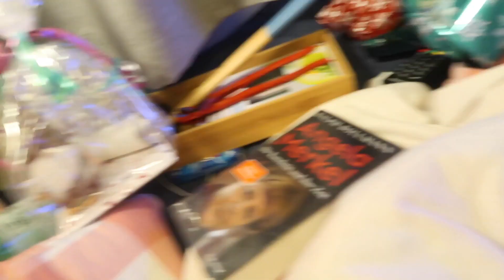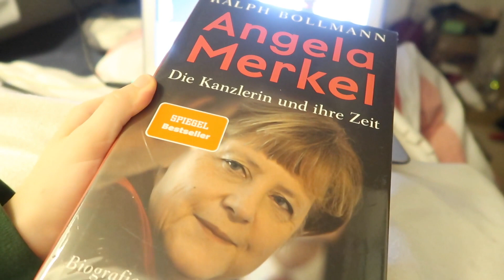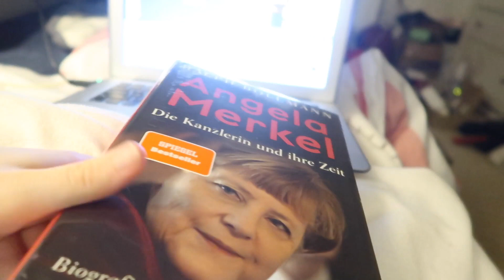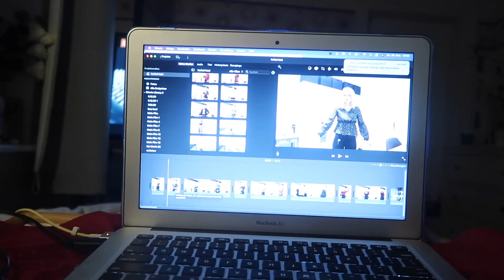Quarantäne Part 1: WEIHNACHTEN IN ISOLATION // Ich habe Corona | Anne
Wie ich Weihnachten alleine in Quarantäne, in Isolation und mit Coronski verbracht habe. Viel Spaß dabei, falls man das so sagen kann hahah